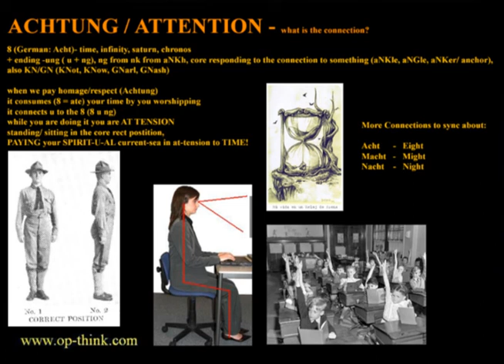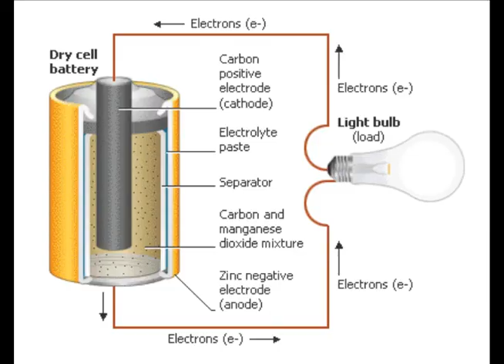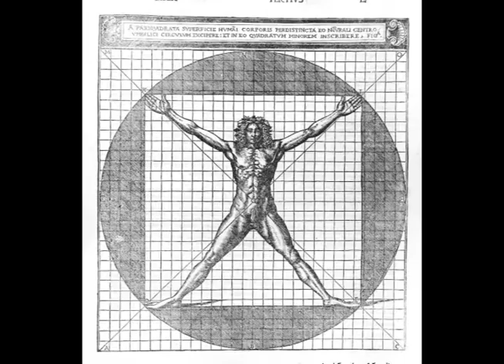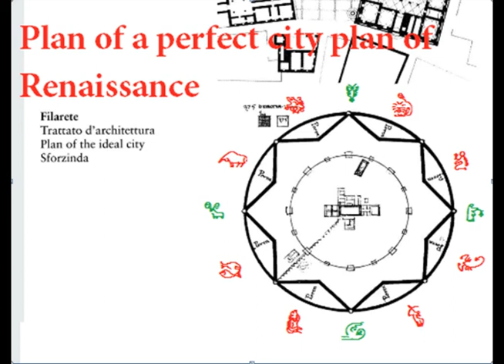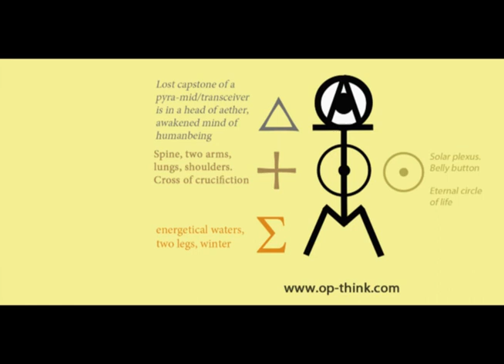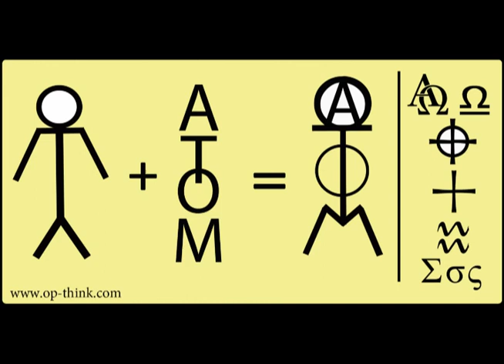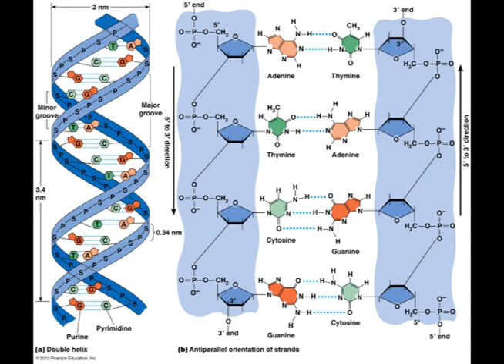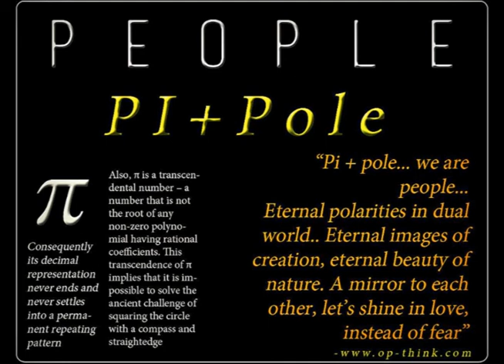OP-Think Radio with Santos Bonacci - Syncretism: Free Will, Renaissance and ATOM as the Human Body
recorded 03-02/03-2015

Very cool show! We start with free will and how we reflect that in our doings and creations, then go to architecture of the Renaissance and compare it to our human body and how city plans make a big difference in the spiritual capacity of a city.

We also reveal new insights about ATOM and put the letters together so that it looks like  a man, Adam, Atom.